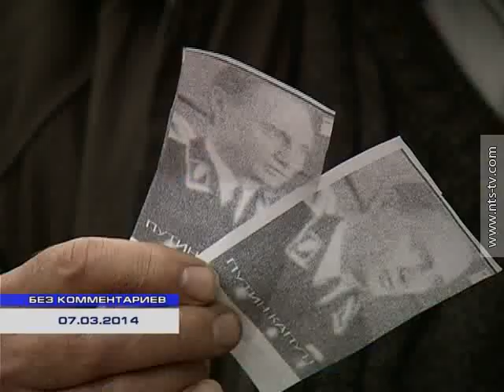07 03 БЕЗ КОММЕНТАРИЕВ: ГЕННАДИЙ СУЧКОВ